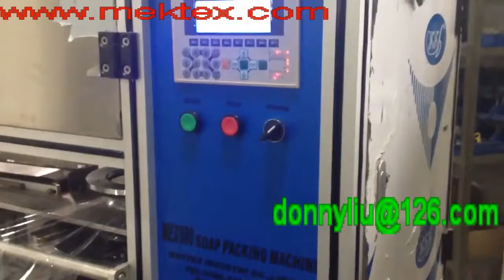Auto Stretch Film Soap Packing Machine